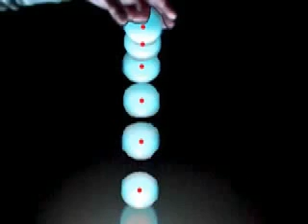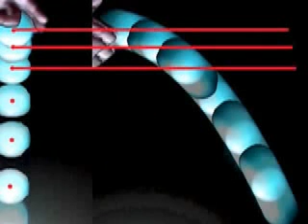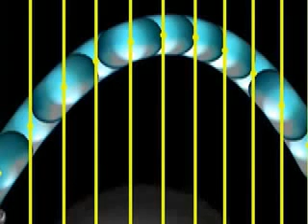תנועות אנכיות ואופקיות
להסבר מלא כנסו אל זהו סרטון מתוך המדור 'מאגר מדע' של האתר דוידסון און-ליין. דוידסון און-ליין הוא אתר חינוכי מבית מכון דוידסון לחינוך מדעי - הזרוע החינוכית של מכון ויצמן למדע.

הסבר פיזיקלי על תנועות אנכיות ואופקיות - והשפעת כוח המשיכה עליהם

הסרטון הופק על ידי fizzics לאתר הבית לחצו כאן
הסרטון תורגם על ידי צוות אתר דוידסון אונליין